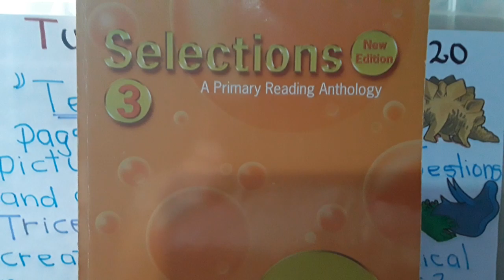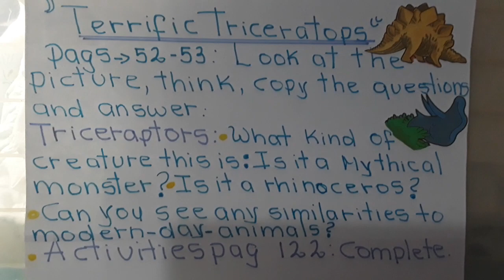3rd grade. May 26th. English. Miss Jackie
Selections book. "Terrific Tricetatops"🦕🦖